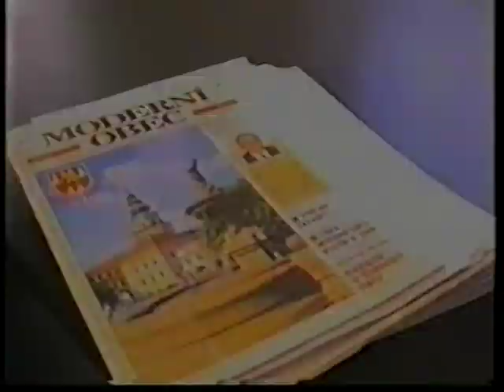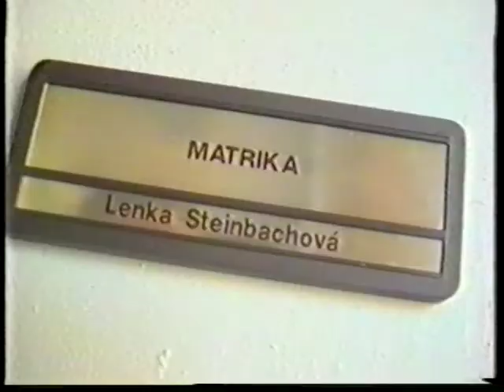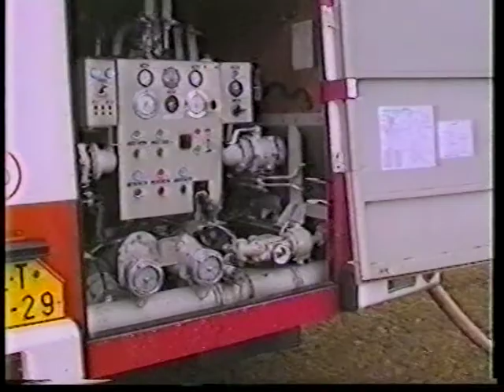Zprávy KTV Štětí 37/2000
Ze starostova stolu - starosta Antonín Böhm - rada petice Chcebuz kanalizace
místostarosta Antonín Šimral - koupaliště ohřev vody ze studny
Akademie Zvláštní školy 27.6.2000 Petra Toráčová malý sál KS
FEDO 20. ročník reportáž Dánové Němci Suchánek Tatar Bílý Kejík Šilhanová Dolejší Lhotský Kopecký politik mažoretky Nové náměstí zahájení
Hasiči 16. roč. O pohár města Štětí ženy premiéra